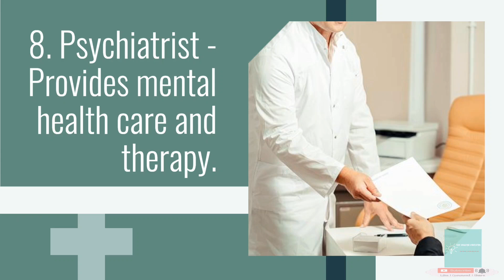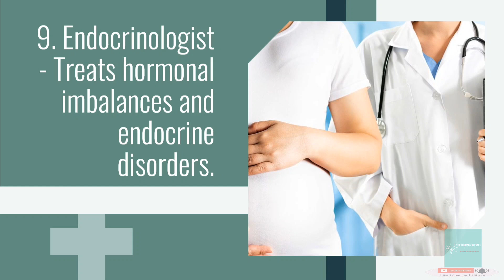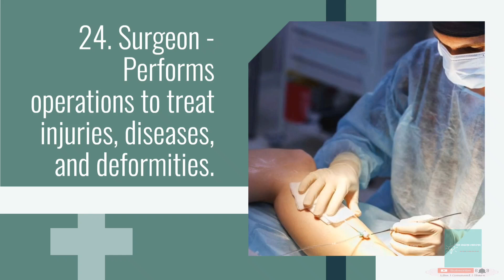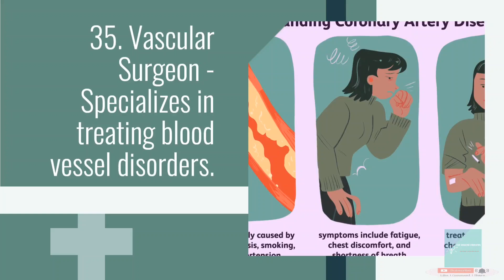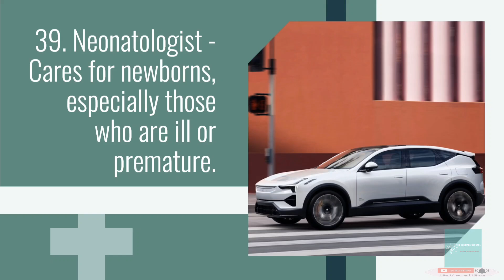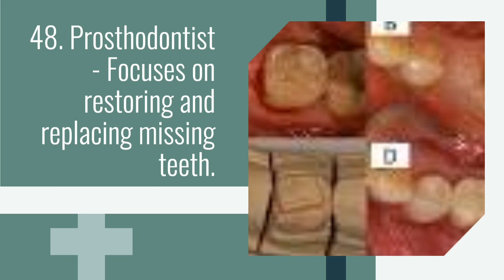50 Types of Doctors / Kinds of Doctors / Types of Doctors .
In this video we will learn about 50 types of doctors .